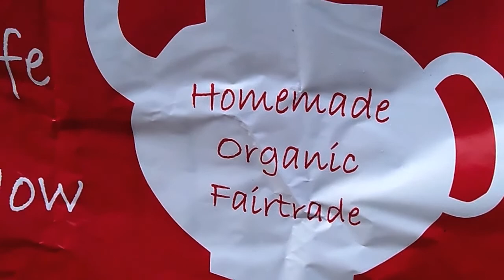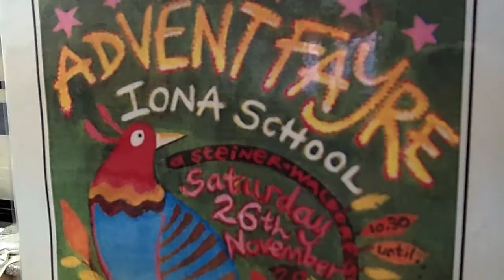day 23 / vlomo11 -- 'the secret cafe'